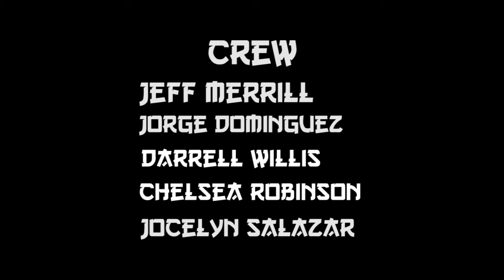Fruit Samurai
A documentary about a man who gives up everything... to be a Fruit Samurai!